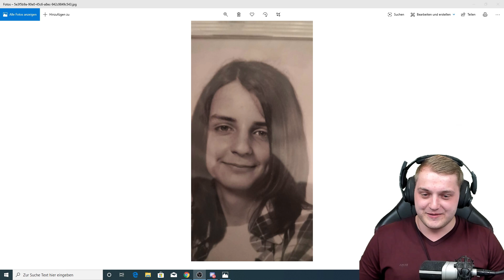Best of Trymacs | Clash of Clans & Clash Royale | Try not to LAUGH 😂=🚫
Moin Leute, heute eine Folge try not to laugh aus den Spielen Clash Royale und Clash of Clans!
Viel Spaß

Viel Spaß!